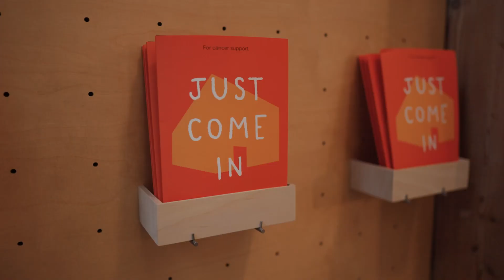Dame Laura Lee – The National Lottery Community Game Changer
Dame Laura Lee, Chief Executive at Maggie's, talks about how the first Maggie's centre came to be, as well as the increasing need for Maggie's centres across the UK and how The National Lottery has helped.

Dame Laura Lee is one of seven 'Community Game Changers' honoured by The National Lottery in an art installation in central London celebrating their game-changing contributions to their communities.